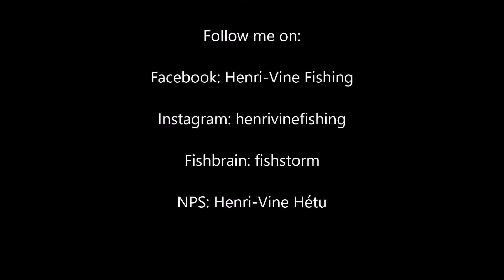La pêche à Fitch Bay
Une petite sortie à la pêche entre amis. La cuillère 5 of diamonds U.V. de Len Thompson Lures avait beaucoup de succès!